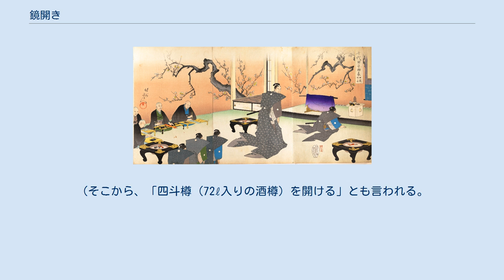鏡開き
楊洲周延 『千代田之御表』御鏡開ノ図（明治30年）。
千代田之御表は、江戸城内での公式の場である「表」における年中行事などを大判三枚続きの浮世絵で記録した錦絵シリーズ。
 鏡開き（かがみびらき）・鏡割り（かがみわり）とは、正月に神（年神）や仏に供えた鏡餅を下げて食べる、日本の年中行事である。
神仏に感謝の気持ちを示し、無病息災などを祈って、供えられた餅を食べる。
汁粉・雑煮、かき餅（あられ）などで食されることも多い。
 江戸時代、新年の吉日に商家では蔵開きの行事をしたが、武家において新年の11日（もと20日）に行われる行事で鎧などの具足に供えた具足餅を下げて雑煮などにして食し「刃柄（はつか）」を祝うとした行事。
また、女性が鏡台に供えた鏡餅を開くことを「初顔」を祝うといった。
この武家社会の風習が一般化したものである。
江戸城では、重箱に詰めた餅と餡が大奥にも贈られ、汁粉などにして食べた。
 刃物で餅を切るのは切腹を連想させるので手や木鎚で割り、「切る」「割る」という言葉を避けて「開く」という言葉を使用する（「開き」は「割り」の忌み言葉）。
鏡は円満を、開くは末広がりを意味する。
また、鏡餅を食すことを「歯固め」という。
これは、硬いものを食べ、歯を丈夫にして、年神様に長寿を祈るためという。
 鏡餅の割れ方で占いをする地域もあり、「鏡餅の割れが多ければ豊作」と言われている。
武家の具足式を受け継ぎ、柔道場・剣道場などでは現在も鏡開き式を新年に行うところもある。
 関東を中心にした地域では、年神（歳神）へのお供えが松の内（1月7日）に終わったあとの1月11日に行われる（土日祝日などにより異なる場合もある）。
元々は松の内が終わる小正月（1月15日 (旧暦)）後の1月20日 (旧暦)に行われていたが、徳川家光が亡くなったのが慶安4年（1651年）4月20日 (旧暦)であったため、1月20日を忌日として避け、後に松の内後の1月11日 (旧暦)とされた。
 グレゴリオ暦（新暦）になった現在、松の内が1月15日の地方では、16日以降に鏡開きが行われ、通常1月20日（二十日正月）に行われる。
 京都府や近隣の一部では、1月4日に行うが、その理由は明確とはなっていないと言われている。
 西日本では、陰暦の2月15日に行われる涅槃会に合わせて、鏡餅を割ってあられを作って食べ、一年間の無病息災を願う風習もある。
釈迦の鼻くそに形が似ていることから、花供曽（はなくそ）などの名前で参詣者に配られている。
 祝宴などで菰（こも）を巻き付けた酒樽（菰樽という）の蓋を木槌で割って開封することも鏡開きという。
 これは、酒屋では酒樽の上蓋のことを鏡と呼んでいたことに由来する 。
 また、この場合は鏡抜きと呼ぶこともあり、「鏡開き」と呼ぶのは誤りだという説もある 。
 ^ 日本鏡餅組合 2010年1月5,086名調査「85%が鏡開きを行う」 ^ 日本文化いろは辞典 ^ 日本鏡餅組合アンケート：お汁粉2500・雑煮1500・その他500 ^ 『定本江戸城大奥』永島今四郎・太田贇雄編、人物往来社 (1968) ^ 『農業新聞(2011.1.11号)』「四季」 ^ allabout 「鏡開き」をまるごと解明！ ^ 神社と神道 ^ 江戸では寛文2年（1662年）1月6日 (旧暦)、江戸幕府により1月7日 (旧暦)までとされた。
 ^ 奈良新聞 天理教 ^ a b “鏡開き｜知る・楽しむ｜月桂冠 ホームページ”. 2016年12月9日閲覧。
 ^ “日本酒歳時記・冬｜知る・楽しむ｜月桂冠 ホームページ”. 2016年12月9日閲覧。
 ^ 豊島秀雄 (2001年1月1日). “「鏡開き」と「鏡抜き」どの表現でもよい？”. ことばQ&Q. NHK放送文化研究所. 2005年3月18日時点のオリジナルよりアーカイブ。
2011年10月2日閲覧。
（そこから、「四斗樽（72ℓ入りの酒樽）を開ける」とも言われる。
） この記事は以下のカテゴリでも参照できます 鏡抜きに関するカテゴリ: